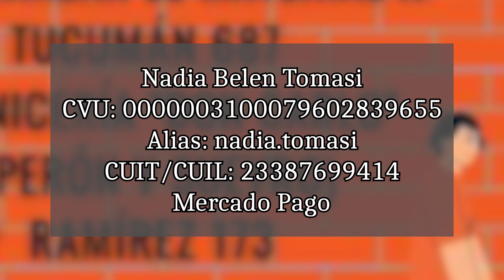Delco Noticias Basavilbaso - Campaña Solidaria del Ladrillo